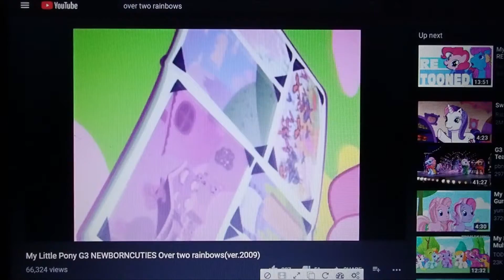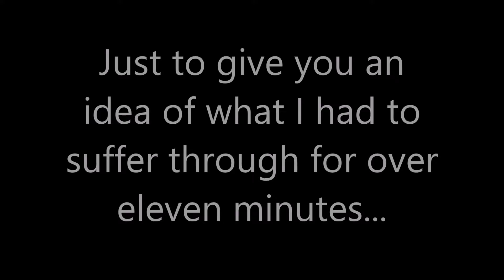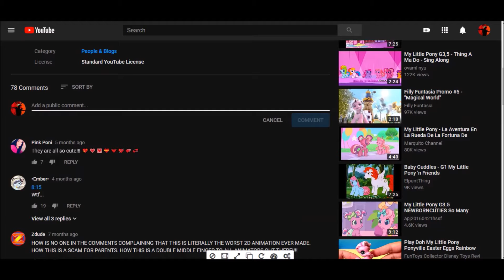Legends of Equestria - Blue Cloud and Feather Band's Birthday Truth or Dare Special + CRUEL DARE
I think this should be covered by the Geneva Convention.